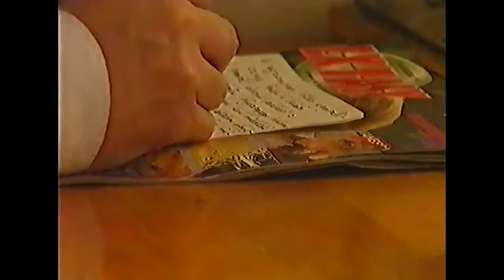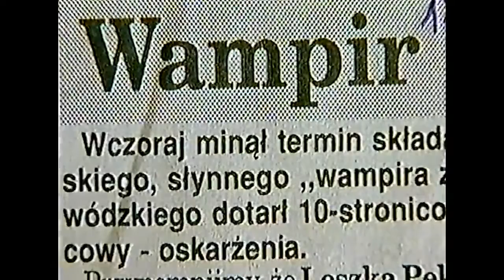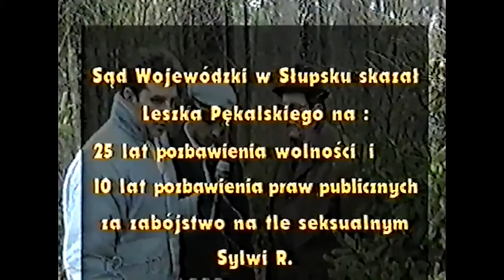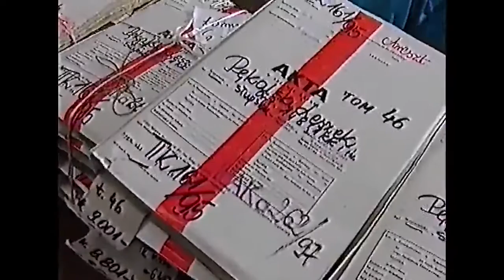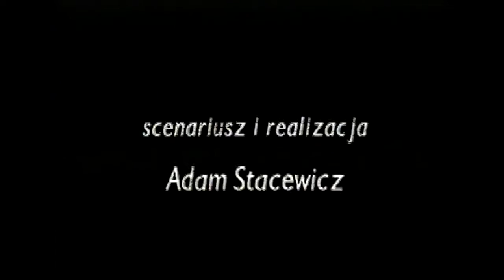Samosąd albo więzienie. Leszek Pękalski Wampir z Bytowa - film dokumentalny (1998)